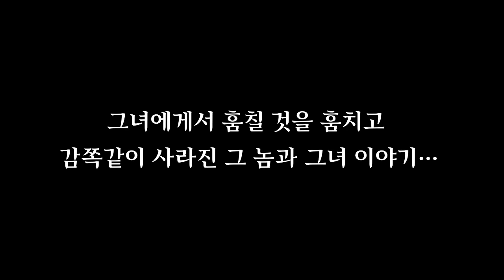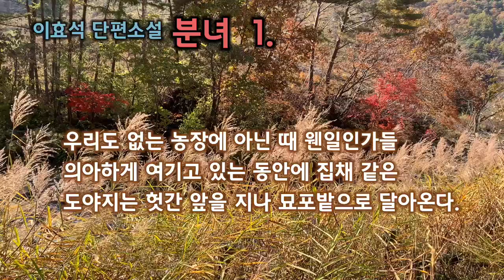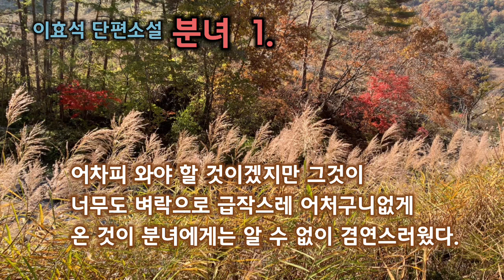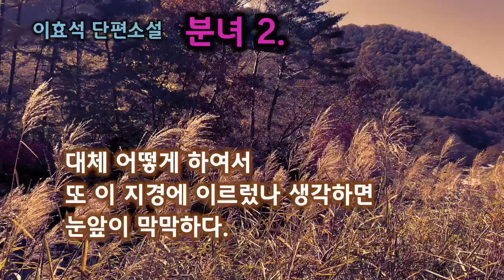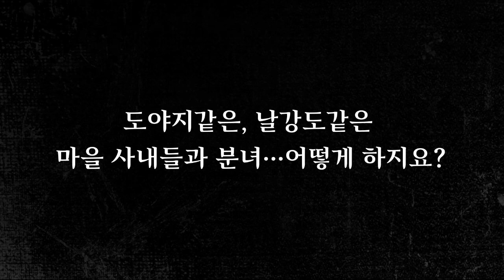마을 사내들은 왜 한결같이 그녀를 원할까? 오디오북 잠들기전듣는소설 이효석의 분녀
▪️이효석 단편소설 “분녀”

- 호 가산(可山)이며 평창군 봉평면 출생이다.

- 경성제국대학 영문과를 졸업하고 1928년 '조선지광(朝鮮之光)'에 단편 '도시와 유령'을 발표, 동반작가(同伴作家)로 데뷔하였으나

- 동반작가를 청산하고 구인회(九人會) 일원으로  '돈(豚)' '수탉' 등 향토적인 작품을 발표하였다.

- 1934년작 '산' '들'과 1936년작 '메밀꽃 필 무렵' 은 한국단편문학의 수작으로 평가받는다.

- 이태준, 박태원 등과 함께 당시의 대표적인 단편작가로 평가받는다.

- 유고 단편으로 '만포', '황제'가 있다.